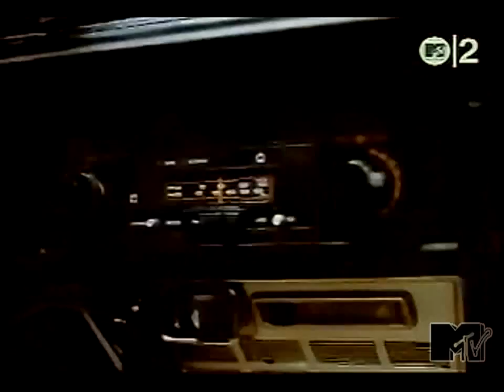HD Air Supply - Making Love Out Of Nothing At All In HD (High Definition) 720p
Musica romantika de rock (Balada) musica solo para la mara enculada osea enamorada esta es una de las mejores baladas de rock en ingles de los siglos pasadoss..!! espero les guste.!! comente y suscribance..!!!
si quieren bajar esta cancion solo den click en el link..!
if you want to dowload this song just click on the link bellow..!!